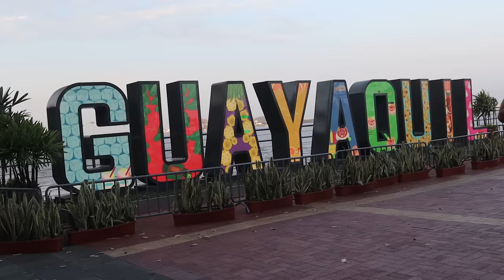Africa in Ecuador, You Will Love This!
Street credibility, respect and a calm demeanor are must haves here. A neighborhood that most people a terrified of and others are forbidden to enter. We found the leaders. We celebrated with the people. We bring you along with us.

Come and see the real Ecuador and learn about the Afro-Ecuador Experience, You Will Love This!  Come on a remarkable journey to meet the people and explore the wild land of Isla Trinitaria a land that is foreign to even most Ecuadorians.

0:00 Looking forward to this
0:40 Where it begins
1:23 Afro Advocate - Lucy
2:16 Isla Trinitaria
3:56 The rally
5:33 Indigenous allies
6:42 Doña Carmen
8:58 Tony shares history of the area
10:20 A look at La Nigeria
12:43 Next stop
13:37 Doña Aida
14:03 Don Freddy
17:33 A Special lunch
18:33 Doña Aida & family
24:37 Order
26:04 Outro